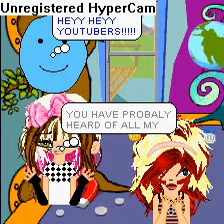Whyville fooling around take 14!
me and sunnys first vid!